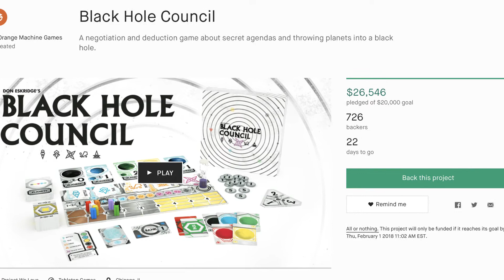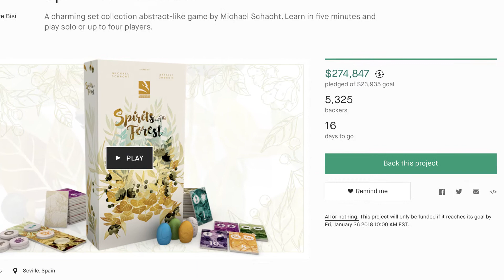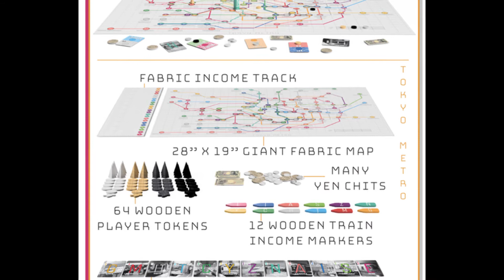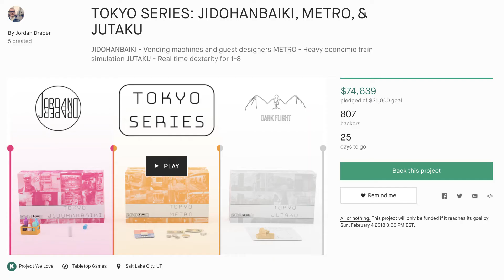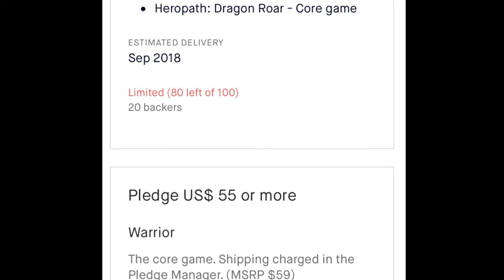Top 5 Kickstarter Board Games for the Week Ending January 6, 2018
Time to start off 2018 with our first Top 5 Kickstarter Board Games of the year.  This is for the week covering December 31, 2017 - January 6, 2018.

The new year is upon us and with that comes the flood gates of Kickstarter games after the slower December season.  This week we cover the following games that launched last week, please be sure to check out their Kickstarter Pages: